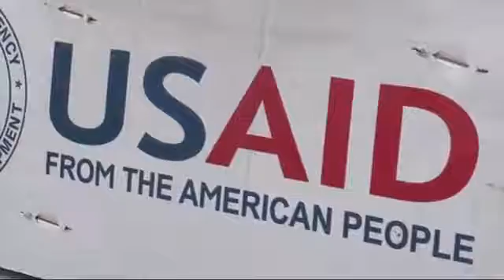US Military Delivers Food and Supplies to Haiti